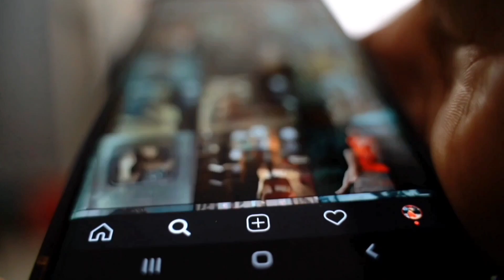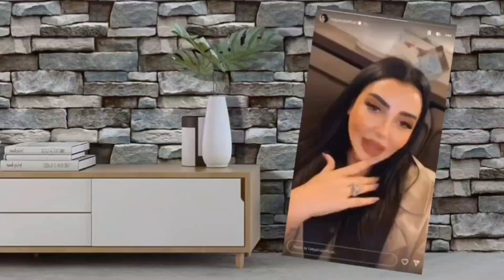القضية كبرات بين فاتي💄و زياش ⚽️ و مليحة العرب تلجأ إلى القضاء 👮🏻‍♂️🚨 لرد إعتبارها 😣😱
هدشي خطير بزااف 😱😱